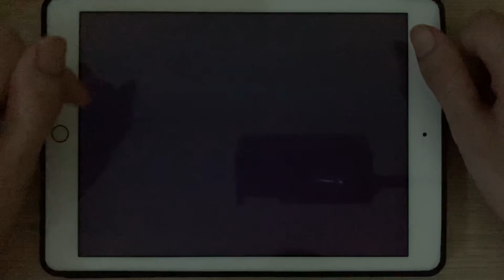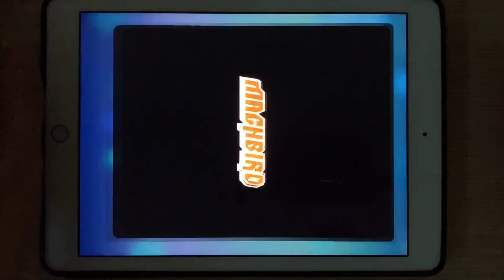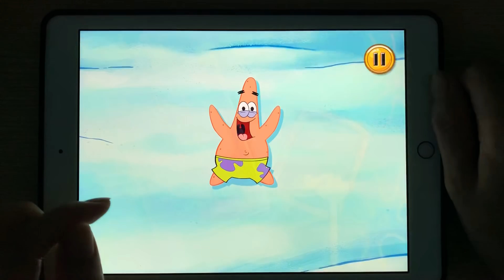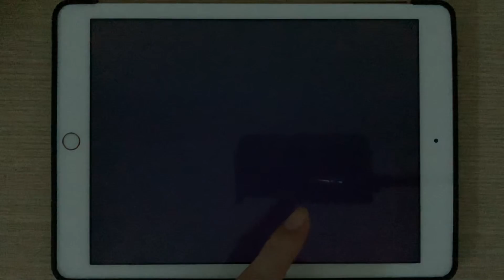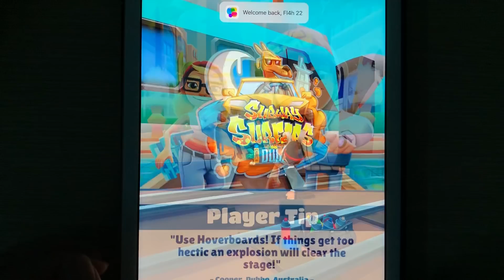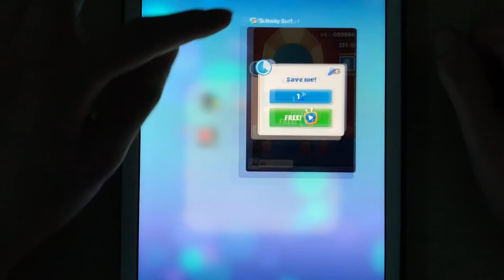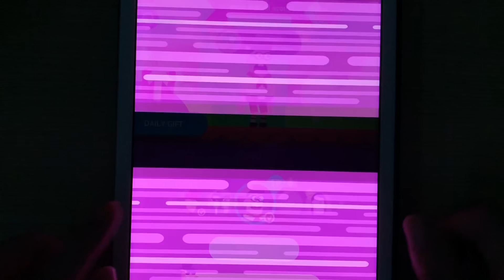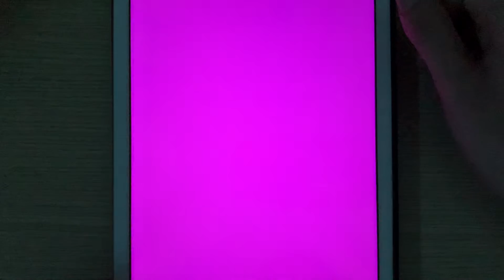Stick Prison Break,Amazing Fishing,Game Frenzy,Little Kitten,Redball4,SubwaySurf,HilClimb,Bowmasters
Stick Prison Break,Amazing Fishing,Game Frenzy, LittleKitten, Redball4,Subway Surf,Hil Climb,Bowmasters